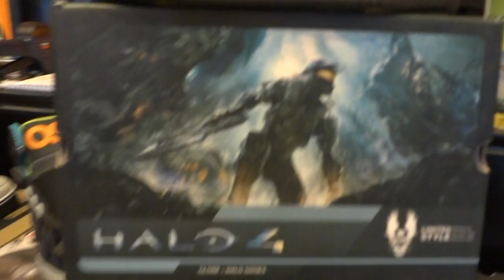Scarpa Globe Liberty per VideoGioco Halo 4 Schoes XBox - Tilt per Skateboard : Video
La scarpa Globe Liberty Shoes per il videogioco Halo 4 della Xbox e al Tilt, indicata per lo skateboard. Si tratta di scarpe particolari e tecnologiche, le Globe Shoes: nel vidoe vediamo quella ispirata dal videogioco di guerra Halo 4 che gira sulla XBox e la Tilt indicata per lo skate.